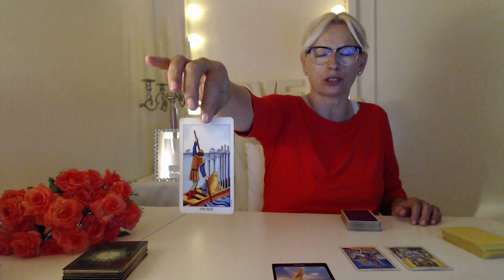LEO Tarot Monthly Reading (November 2020)